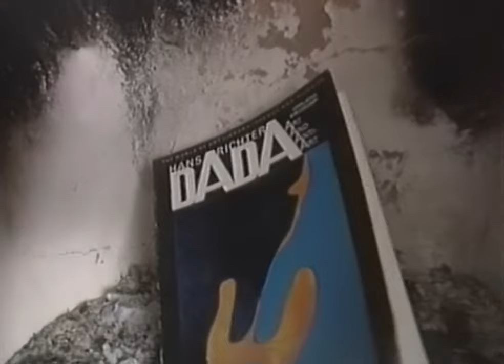Orange Juice - Bridge (dAdA with Juice, 1985)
Enjoy this Orange Juice clip "Bridge" taken from the VHS "DaDa With Juice" which was released in 1985.